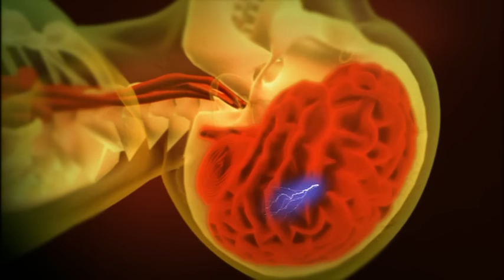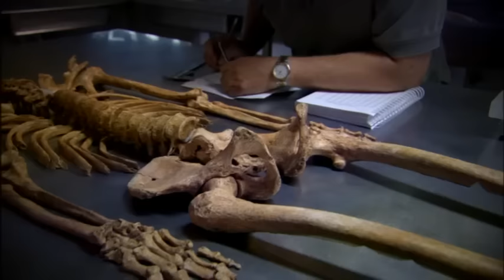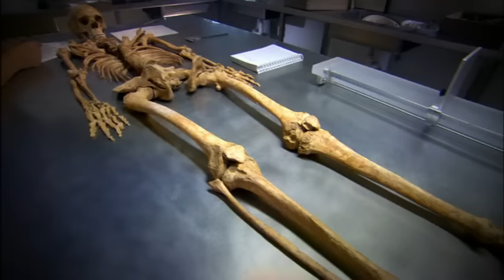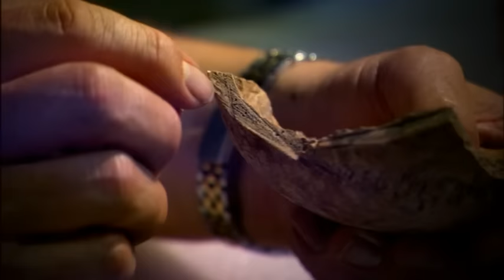Nightmare in Jamestown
The history of how Jamestown, Virginia nearly failed.